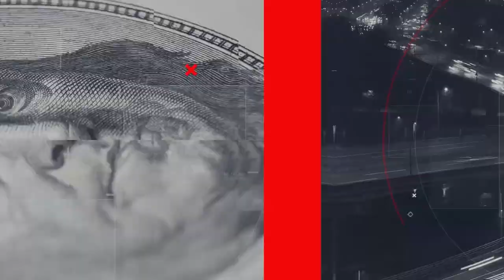美 "특별지위 박탈" vs 中 "전투태세 돌입"